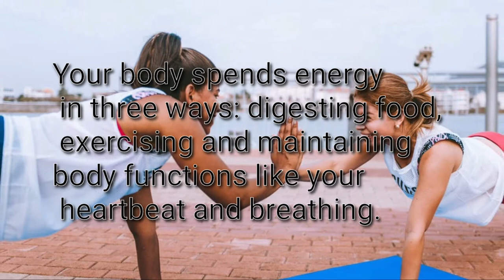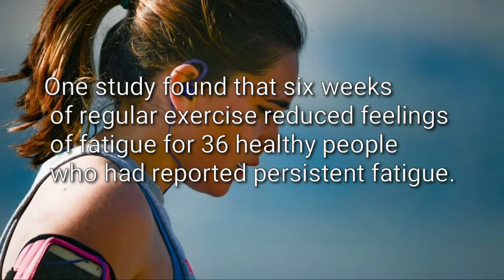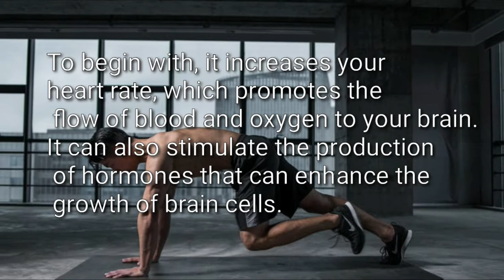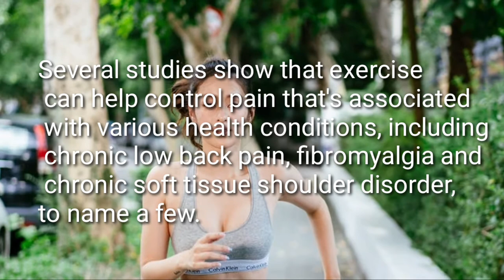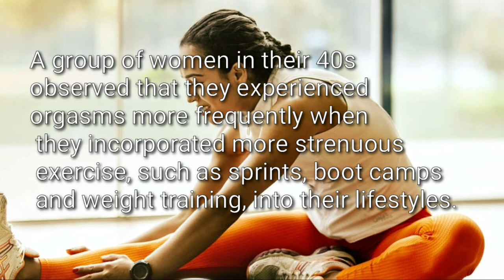REGULAR EXERCISE ROUTINE |10 BENEFITS OF REGULAR EXERCISE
Exercise is not just about aerobic capacity and muscle size. Sure, exercise can improve your physical health and your physique, trim your waistline, improve your sex life, and even add years to your life. But that’s not what motivates most people to stay active.

People who exercise regularly tend to do so because it gives them an enormous sense of well-being. They feel more energetic throughout the day, sleep better at night, have sharper memories, and feel more relaxed and positive about themselves and their lives. And it’s also powerful medicine for many common mental health challenges.

The top ten Benefits if Regular Exercise

1. It Can Make You Feel Happier
2. It Can Help With Weight Loss
3. It Is Good for Your Muscles and Bones
4. It Can Increase Your Energy Levels
5. It Can Reduce Your Risk of Chronic Disease
6. It Can Help Skin Health
7. It Can Help Your Brain Health and Memory
8. It Can Help With Relaxation and Sleep Quality
9. It Can Reduce Pain
10. It Can Promote a Better Sex Life

10-Second Daily "Ritual" That CRUSHED My Munchies and BURNED 97lbs of Belly Fat